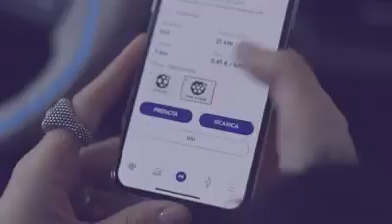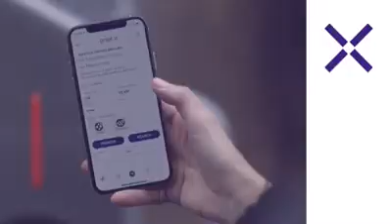Enel X - Lodovica Comello